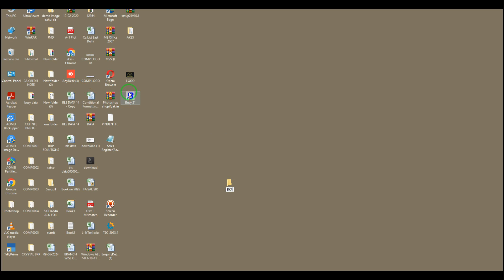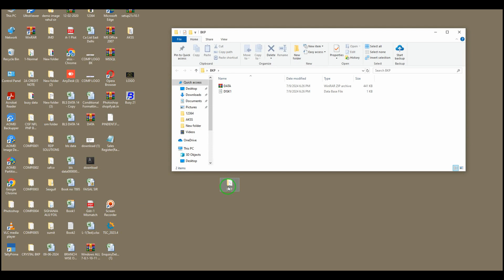How to Take Backup in Busy Accounting Software Practical in Hindi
NOTE : If you need any help regarding Busy Software then contact

Complete Busy Software Knowledge  Complete Busy Software Configuration Knowledge  Taxation Knowledge in Busy Software Like (GST Return, TDS Return,Etc.) Database Knowledge In Busy Software (Access Database And Sql Database)